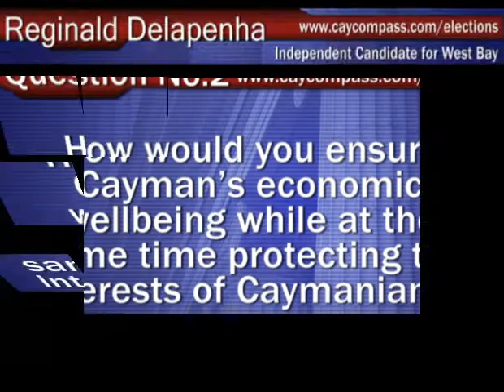Reginald Delapenha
The Caymanian Compass interviews Reginald Delapenha in relation to the coming Cayman Islands Election, May 20, 2009.